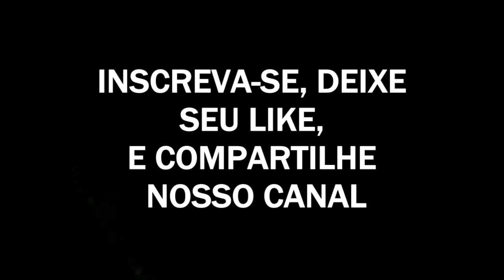Bruce Lee Um lutador de rua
Link do vídeo Bruce Lee VS Wong ShunLeung, O homem que Bruce Lee não venceu